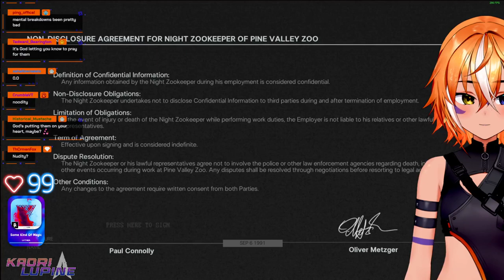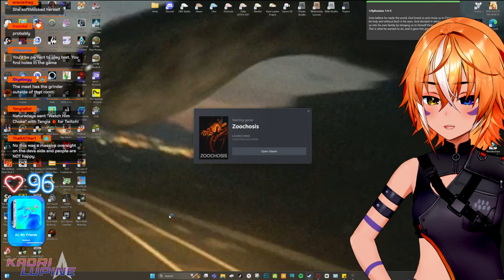♕ NOT A TSUNDERE : Tuesday Scurry Animols ♕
Kaori Plays Zoochosis, With Chat Controls ON